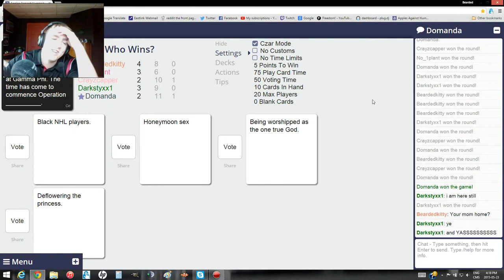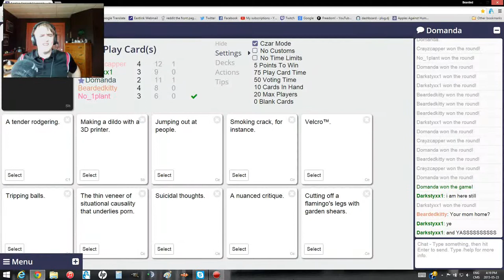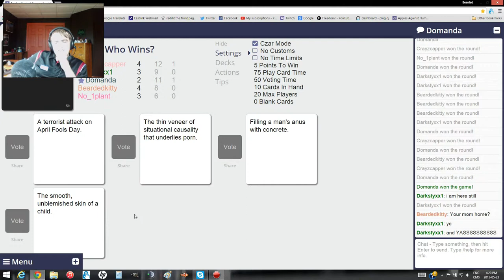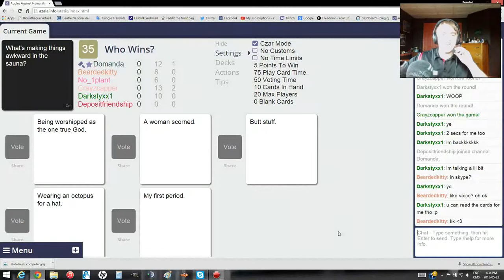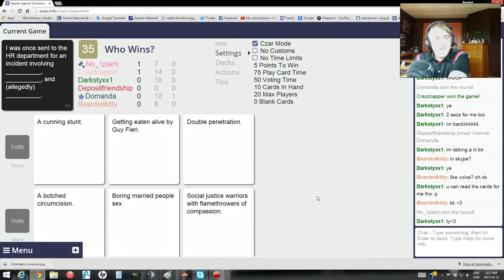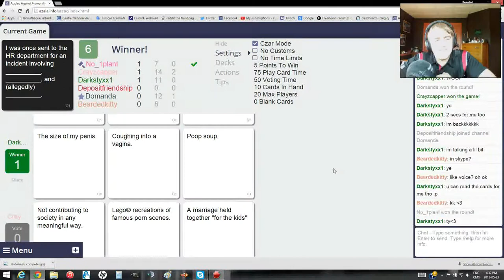Cards Against Humanity w/ Domanda, My GF & Friends!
♫ Music Used ♫